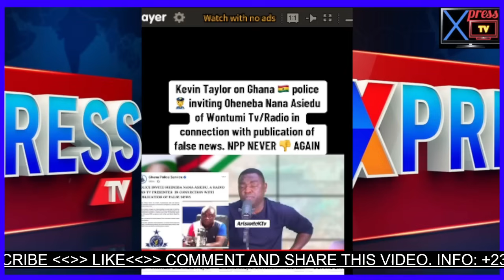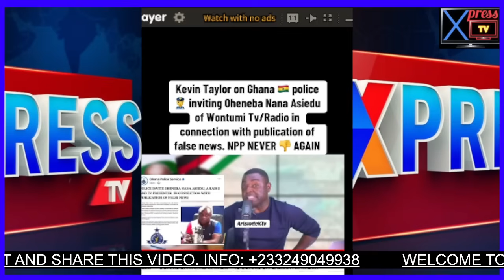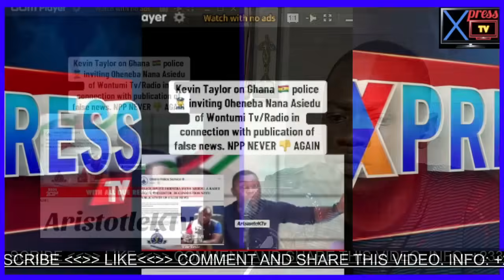As3m mp3 nipa As Kwaku Manu Làndèd In Tr0ubĺe For Campaigning Against NPP As Sâd News H!t NPP.